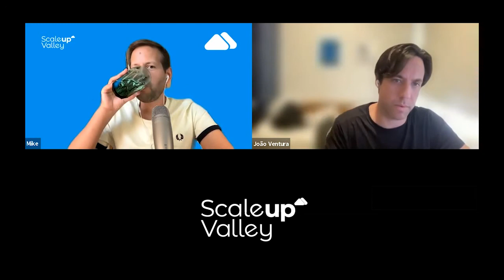247 - Building the “Crunchbase of LATAM” with João Ventura, Founder & CEO at Sling Hub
On this episode of the Scaleup Valley podcast, Mike Dias speaks with João Ventura, Founder & CEO at Sling Hub

Key Takeaways

From financial markets to angel investor to founder
Becoming the youngest president of the oldest and largest Brazilian angel club
Lessons learned as an angel Investor and as president of an angel club
Investing in people and teams vs ideas/metrics in the pre-seed stage
Building Sling Hub - the “Crunchbase of LATAM”
Evolution of the LATAM ecosystem according to Sling Hub data